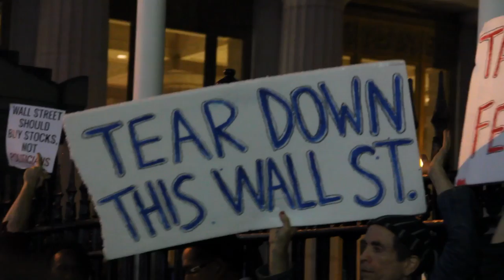Reverend Billy's Freak Storm: "Let's call it - banking!"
The change that is in the air, that we all feel.  No-one really knows why we are blessed with the common feeling.  This same slaughter of the innocents has gone on for so long. This same mystical financing of poisoned farms, of dead oceans, of cancerous children and national false emotions - all this comes at us now as a bad surprise.  We have a fresh rage.  We have a shout that is honest, thousand of us.  We are occupying our civic institutions stolen so long ago by men in suits, and surrounded by confused police.  All at once, we want a better life and don't want to wait.  Then this discovery:  It is a better life to demand a better life!  Revolujah!